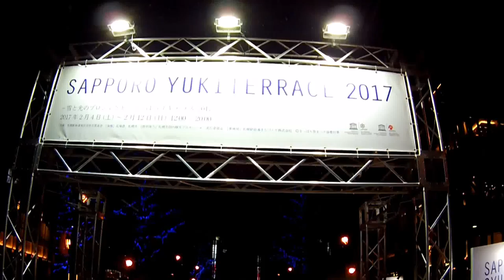さっぽろ ユキテラス 2017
札幌市北３条広場“アカプラ”のユキテラス
BGM　Jason Farnham  Payday